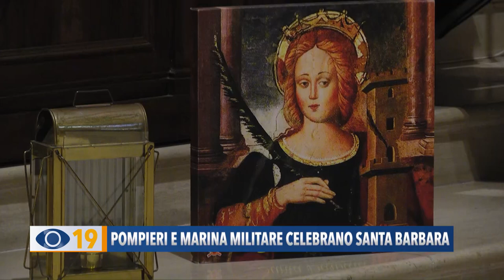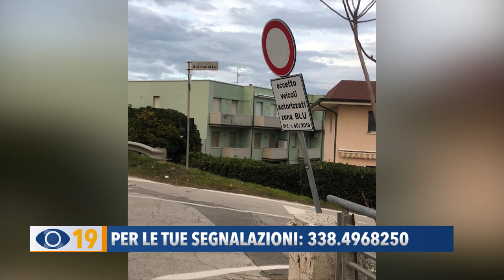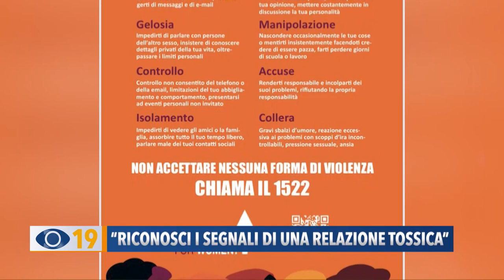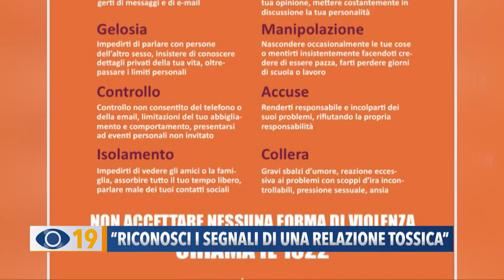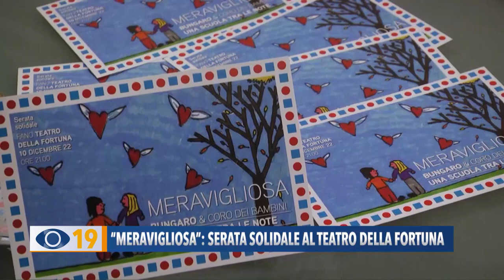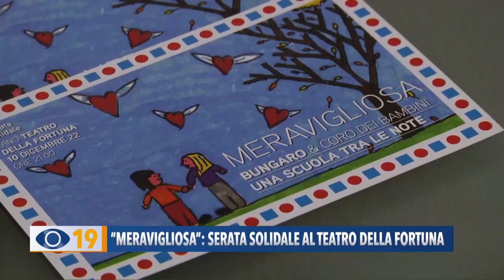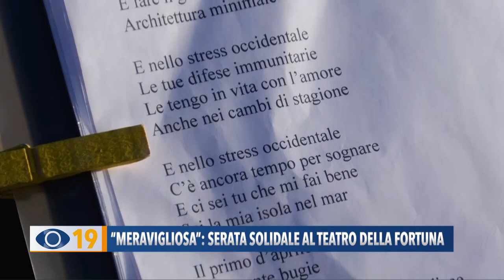Occhio alla Notizia 5 dicembre 2022